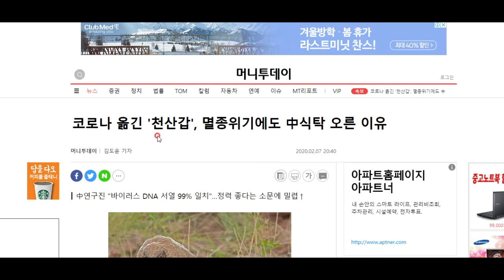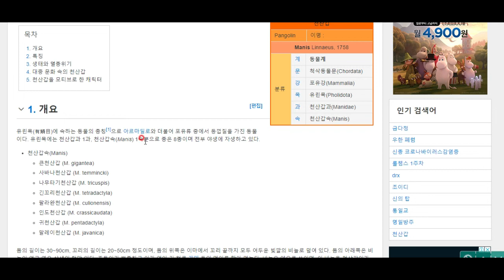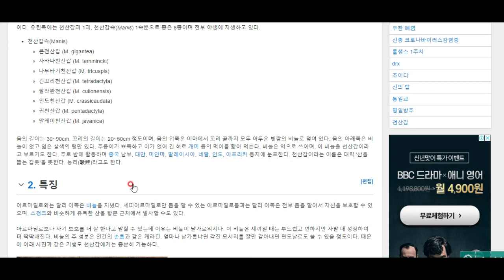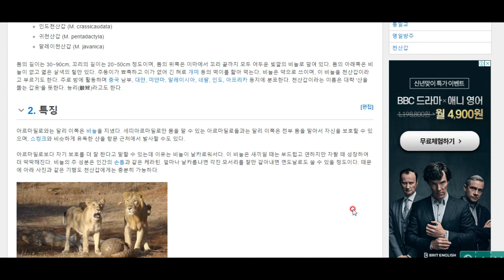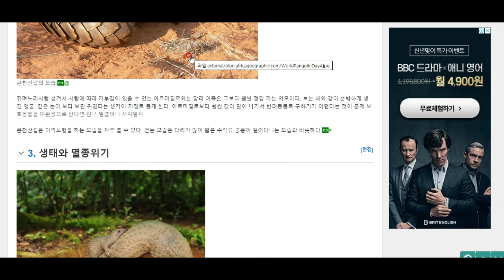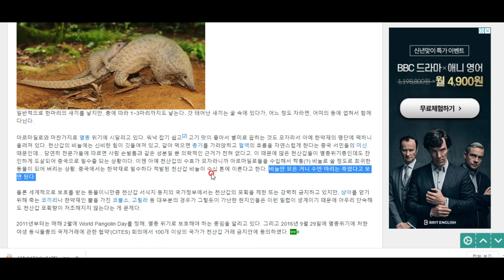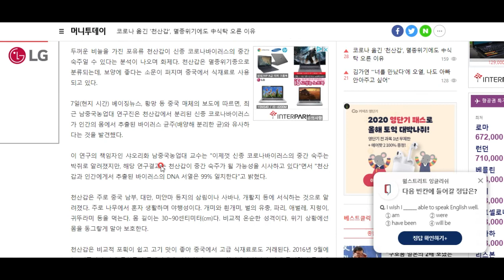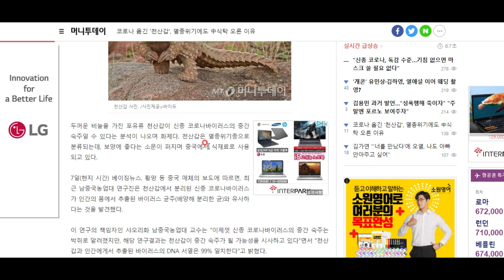중 연구진, 감염된 천산갑의 코로나 바이러스가 인간의 것과 99퍼센트 유사하다고 밝혀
중 연구진의 새로운 발표를 소개해 드립니다. 박쥐가 중간숙주라는 견해도 있지만, 이 천산갑 가설도 눈여겨 볼 필요가 있을 듯합니다.